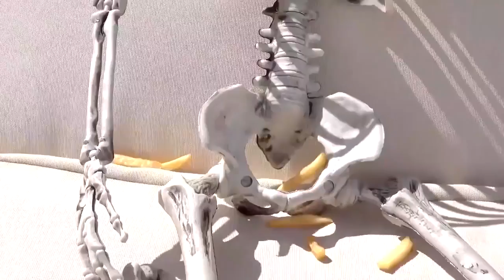عجلات على الحافلة المدرسية أغاني الحضانة أغاني للأطفال، الحضانة القوافي تعلم تجميع الفيديو